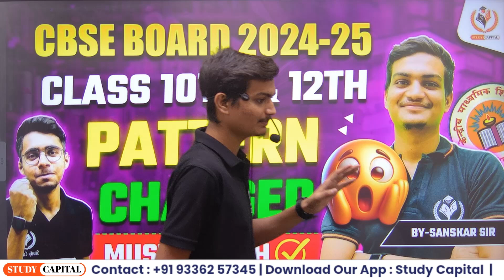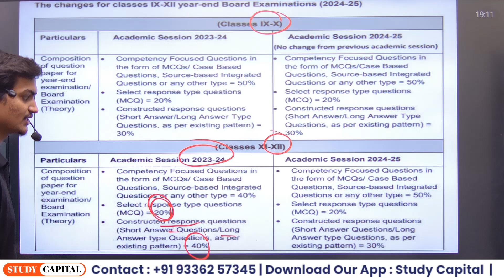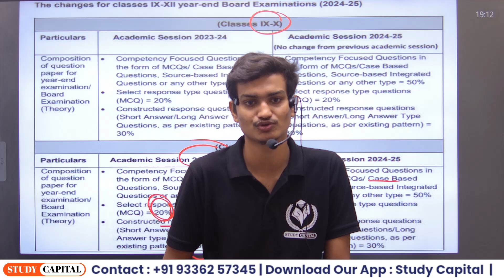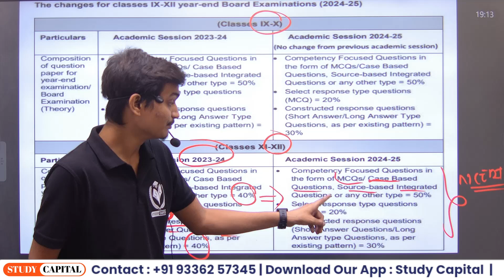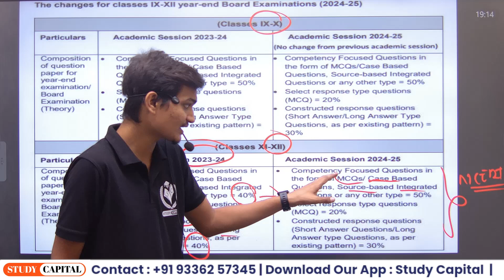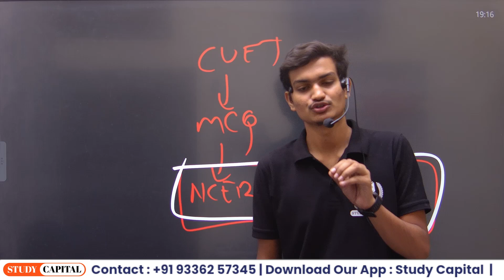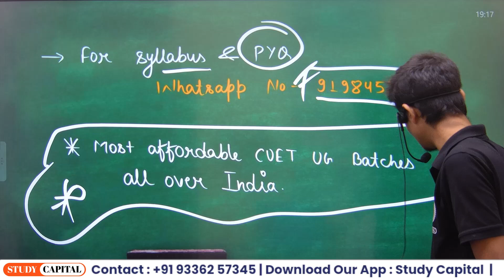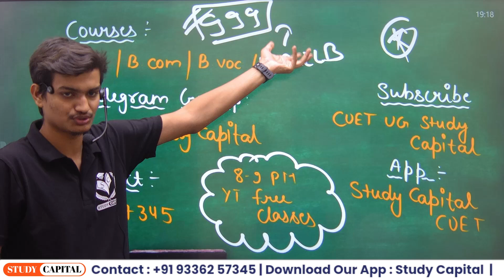OMG 😮 !! CBSE Class 12th pattern change for board exam 2025